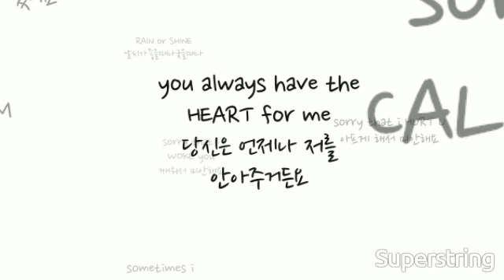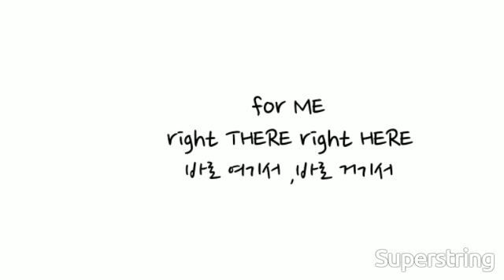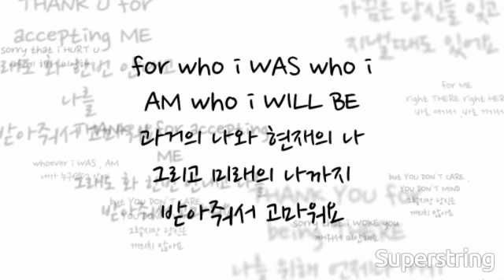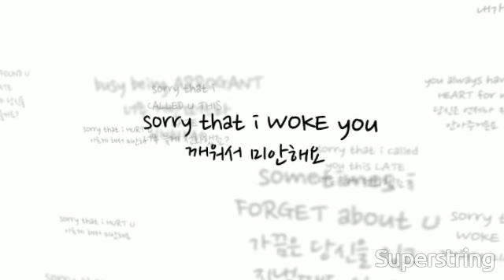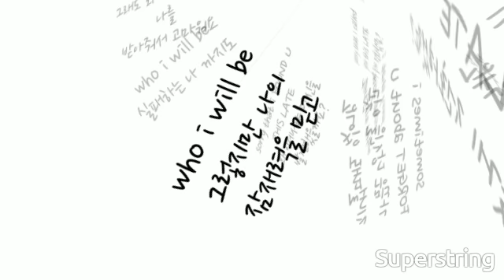Gus Benevolent - Thank You [OFFICIAL LYRIC VIDEO]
An official lyric video for "Thank You"
Gus Benevolent 's debut album "A Thing Called Tomorrow" will be available worldwide on April 1st 2015